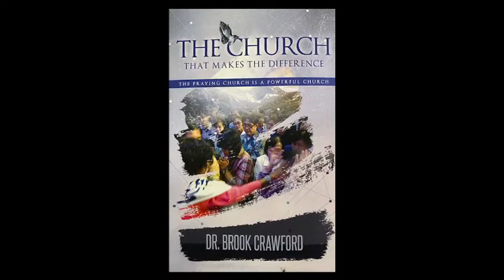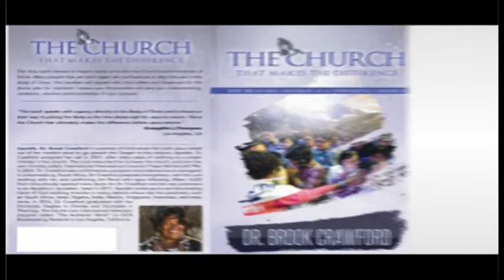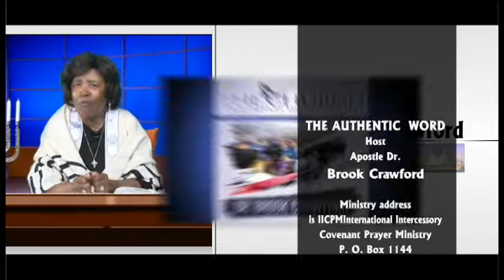Power Of The Word pt.10 With Apostle Dr. Brook Crawford